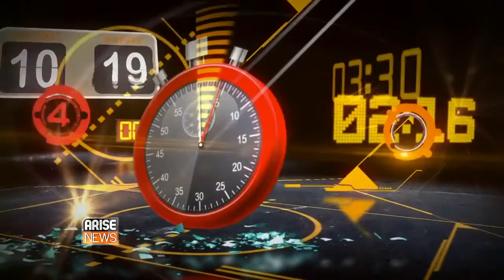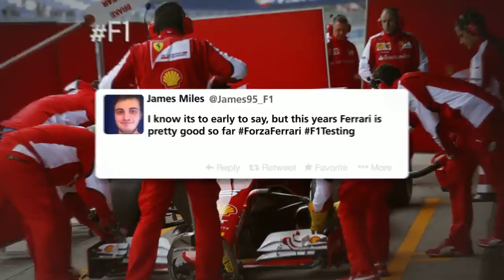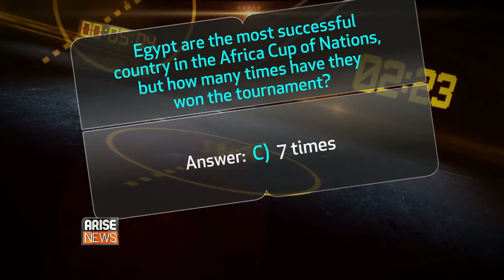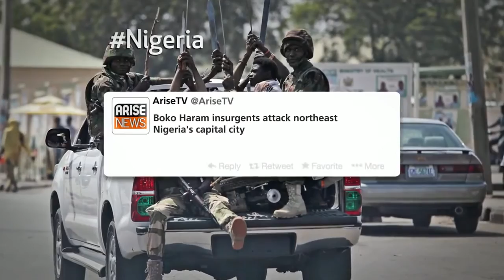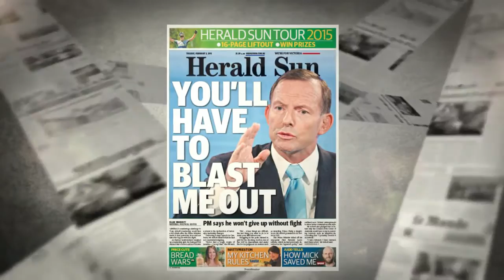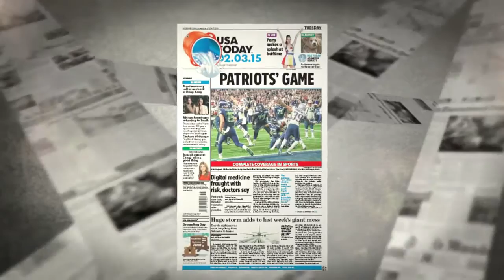DJ ABASS on Global Sports Report / Arise Tv (03/02/15)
DJ Abass and Former Grenada manager, Mike Adams were among  guests on Global Sports Report. Arise News, 3 February 2015.